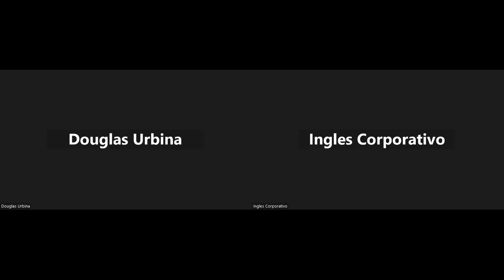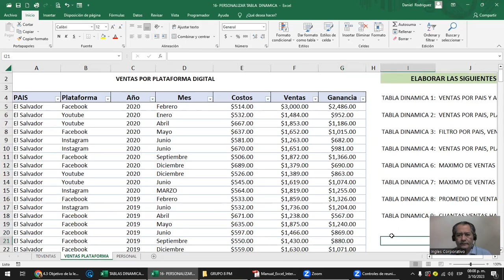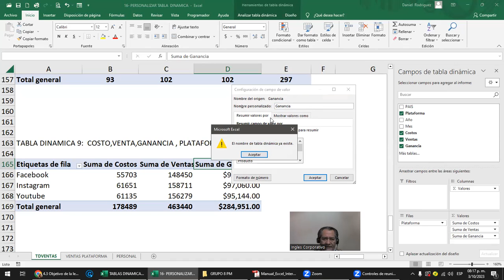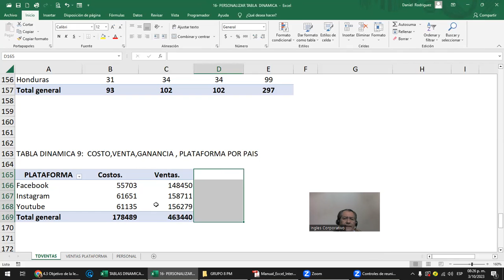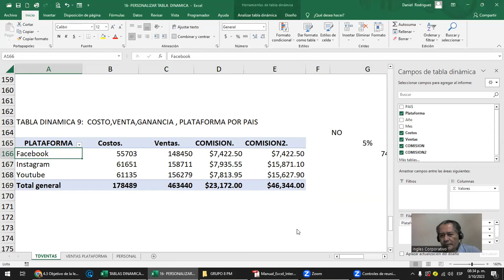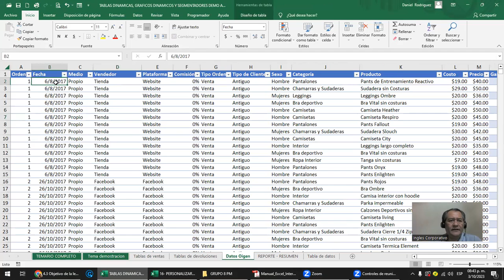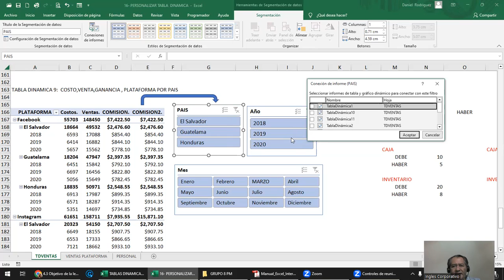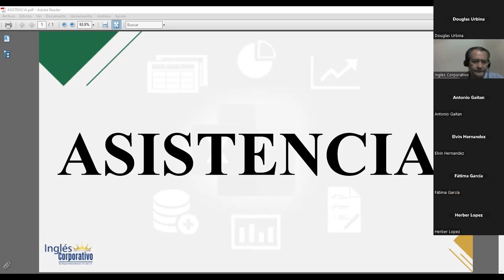Sesión 18 - 3-10-2023 - IC29811-0021-2023- Rodriguez - Personalizar tablas dinamicas